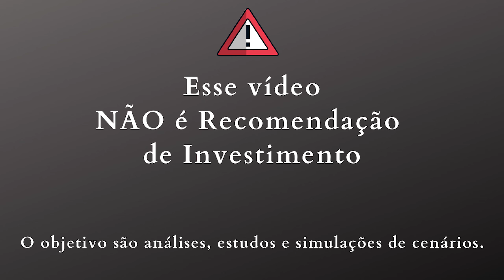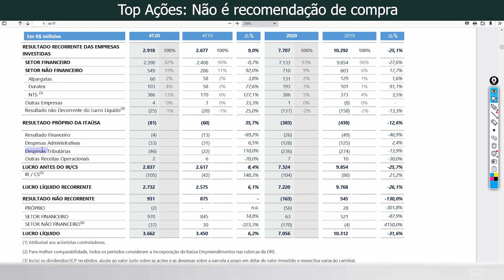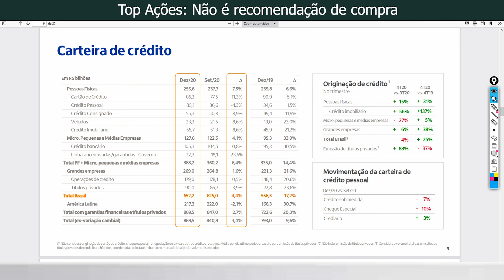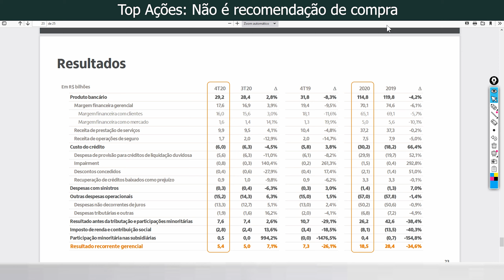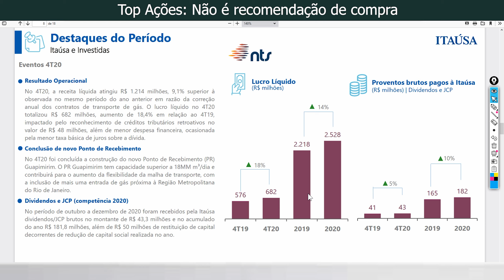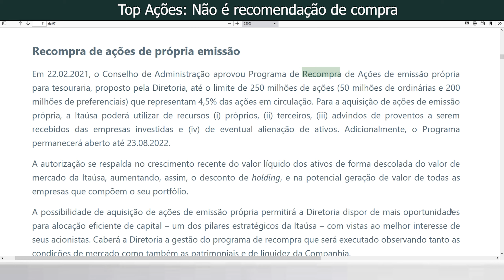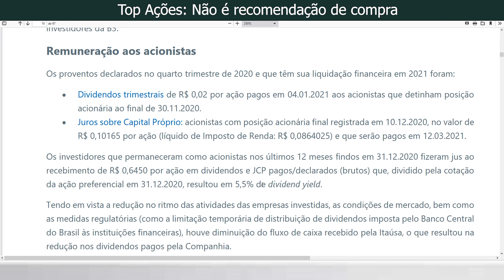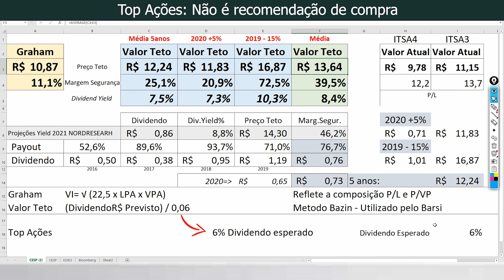ITSA4 Itaúsa Dividendos, Analise 4t20 e preço teto justo em 2021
Analise do resultado 4t20 da Itaúsa ações ITSA4 e ITSA3, também analiso os dividendos da ITSA4, seus objetivos previstos, o resultado trimestral e também anual.
Também faço o calculo do Preço Teto Justo das ações ITSA4 da Itaúsa

As ações da Itausa estão entre as melhores pagadoras de dividendos de 2021 e também no longo prazo a tendência é aumentar o dividend yield %, além disso a empresa também é de crescimento se formos pensar que ela esta investindo em aquisições de empresas, além de esperarmos a recuperação do Itaú.

A empresa tem seu maior peso no setor financeiro por conta do Itáu mas cresce cada vez mais em outros setores através da Alpargatas, Duratex, NTS e agora a Copagaz

Será que vale a pena comprar ITSA4 em 2021?
Vou focar no resultado do 4T2020, mas também no anual e dividendos para 2021

Vou tentar te auxiliar em termos de preço justo da Itau, pelos seguintes métodos: PreçoTeto de Bazin utilizado por Barsi, preço por valor Intrínseco de Graham

Preço Teto é um tipo de métricas de preço justo que deve ser utilizadas para ações boas pagadoras de dividendos que até podem ser utilizadas como preço alvo, mas eu não gosto dessa forma, prefiro pensar como margem de segurança na compra.

A Itausa é uma empresa que paga bons dividendos que se privatizou e podemos dizer que ela esta em processo de turnaround se recuperando

Análise Fundamentalista da Itausa, além de ser é objetiva direto ao ponto, sem enrolação: endividamento, dividendos, valuation (potencial de valorização), eficiência, rentabilidade, crescimento e mais alguns dados da empresa.

Itausa uma ótima empresa pagadora de dividendos e uma das ações segura da bolsa de valores, que atua em um setor perene, pois o setor bancário é uma necessidade constante, além de investir em outros setores.
Vale a pena comprar ações da Itausa pensando em investir a longo prazo?

--- Atenção ---
Qualquer ação ou fii que entre na carteira do canal, não é recomendação de investimento, só uma simulação baseada em escolha em analise fundamentalista